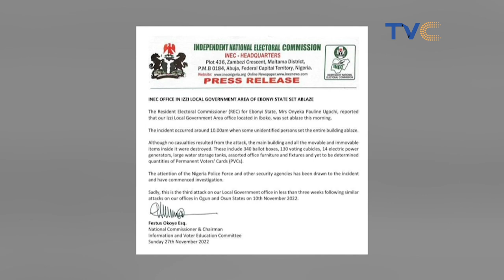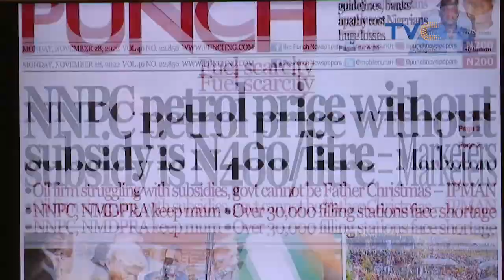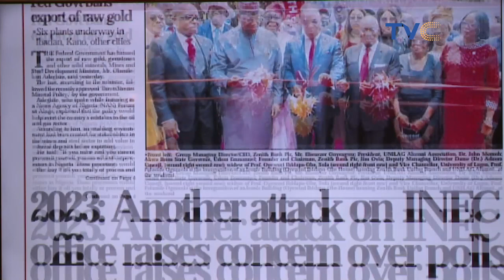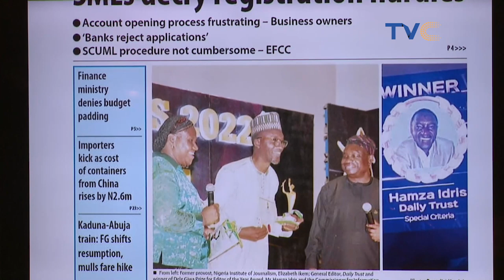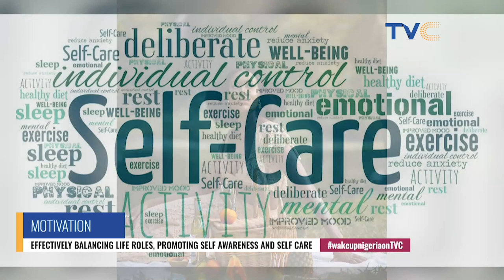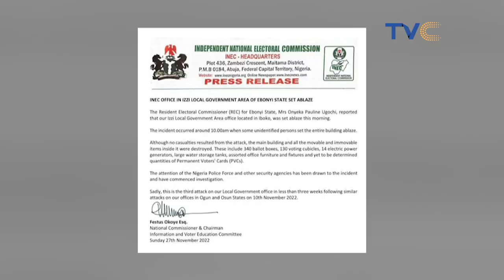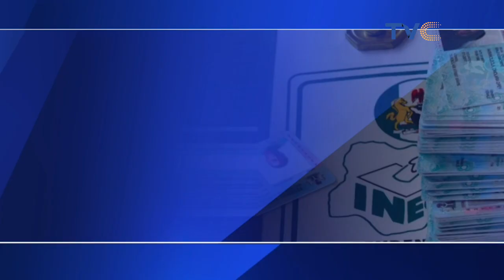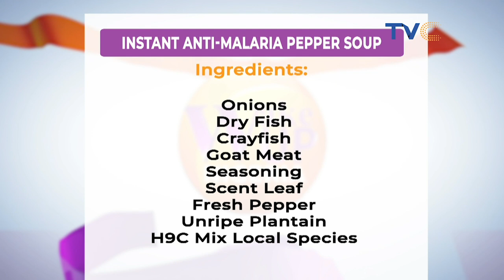EXCLUSIVE GIST: Rita Dominic's Wedding Sparks Conversation On Social Media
WakeUpNigeriaOnTVC || November 28th, 2022 (FULL VIDEO)